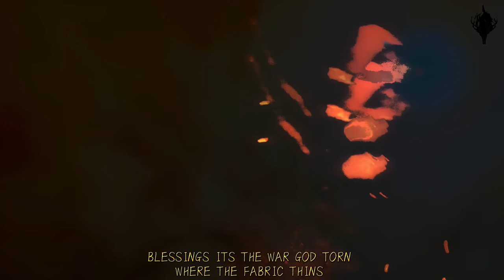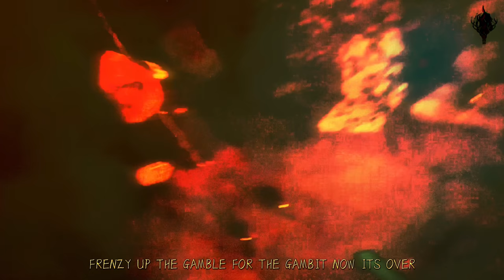MOBBS RADICAL- STORMCLOAK (PROD. JON LOC)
•MOBBS x JON LOC

—LYRICS

big clips jump ship you don’t really want it
slit wrists big sip we don’t send a warning
can’t mask the vigor with my niggas
ain’t no time to sleep
I’m getting richer while you bitter
i spit mega heat
creeping with vendettas if he missing i won’t tell a soul
bitches after bitches I be stuffing them like Oreos
radical the winner been that nigga they like there he go
phantom of the opera it’s the hollow mask the static ghost
off the bath salts rip a niggas face off
always with the kill streaks I told you I got range dog
bodies hit the floor before I even have my blade drawn
look at all these copies goochie goochie I could make y’all
log off
chaotic black mass no heart embracive bearing catalyst
full metal to his leg and arm now he the achemist
blessings it’s the war god torn where the fabric thins
enshrouded him do you fear your death we’re drowning him
always BSC
all my dogs they represent
full of red of targets
flip a dead body in the trench
P O P hold it down
syndicate we augment
we been living in the crevice
now it’s time the dawn hit
burn this world break it down it’s an ulcer
peel him than we kill him the remaining to the vultures
pocket full of diamonds with this nihilistic culture
frenzy up the gamble for the gambit now it’s over
do you feel the wave
broke neck from the rage too imperial
next level 9-0 I’m ethereal
resurrection call to action set the fear in you
6 paths HollowGxd where’s the interlude
bitch I never change smoking strange Imma stay untouchable
bloody stains on the chain hand me my deductibles
beast mode passing through my limits it’s the kilo
free smoke any of you niggas tryna link though